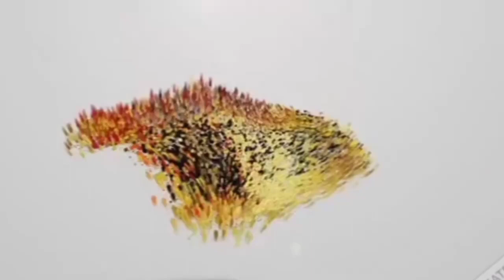Kcr sahab ki birthday k mauqe par kcr seva dalam ki janib se nizam college ground me match khela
Kcr sahab ki birthday k mauqe par kcr seva dalam ki janib se nizam college ground me match khela jaraha hai tamam team ne akar zyada se zyada hissa lekar match khelrahe hai iske chief guests hai

 Home minister Mahmood ali sahab

Tsiic Chairman Balamanyu
 sahab

rti commissioner Dr Ameer sahab

Social convener javeed patel sahab

Gajjela nagesh Baverages corporation chairman

Telangana state general  secretary Asiya sultana aur unki tamam team bhi maujood they